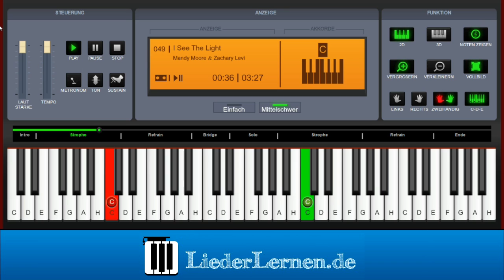Mandy Moore - Zachary Levi - I See The Light - Klavier lernen - Musiknoten - Akkorde